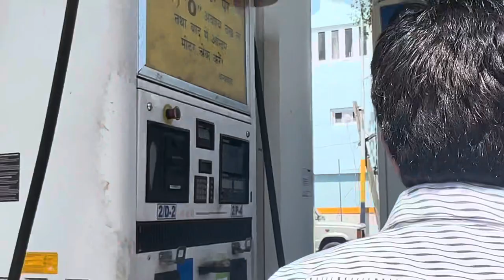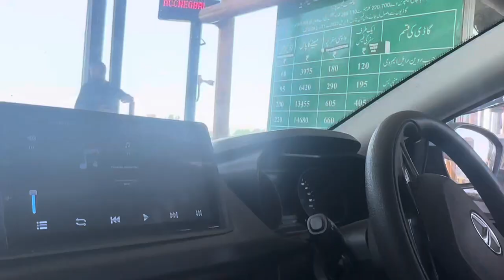travelling with Family baramulla to pahalgam distance 150km 😨/full road block 🥹❤️‍🩹